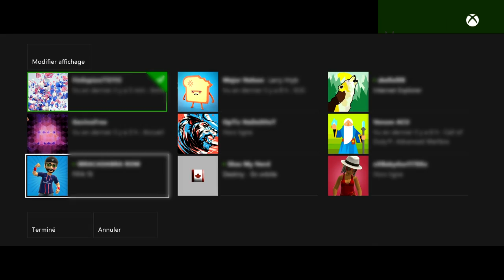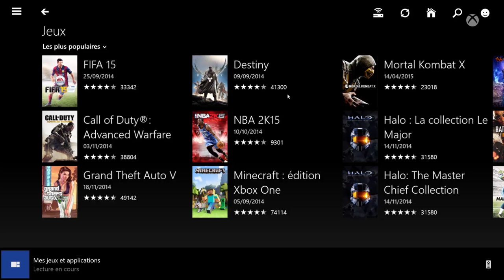XboxTV : Comment utiliser les fonctionnalités de la mise à jour de mai de la Xbox One ?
Découvrez comment bien utiliser toutes les nouvelles fonctionalités de la mise à jour système de la Xbox One du mois de mai.